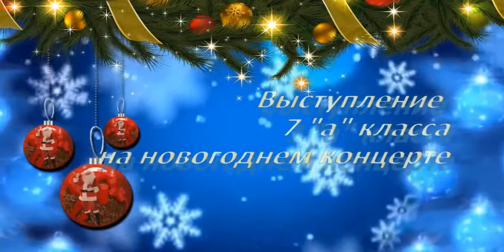Выступление 7 а на новогоднем концерте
Данный канал будет пополняться видео-роликами о школе, детском саде и о Максимовке в целом.